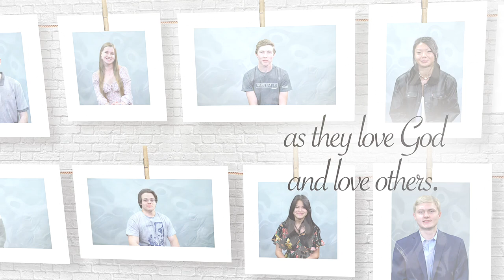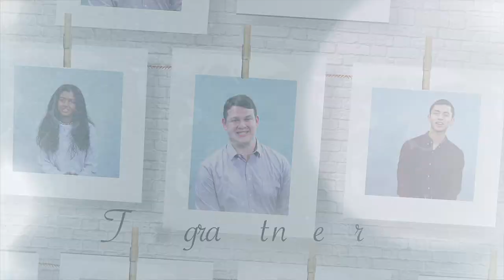Congratulations Class of 2021!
Listen and enjoy as our graduating high school seniors share what they’ve loved about their time at Stonebriar! To all our graduates, congratulations on your achievement, and thank you for being a part of our church family. We are excited to see what the Lord has in store for your bright futures!